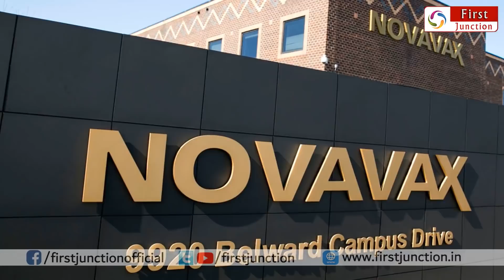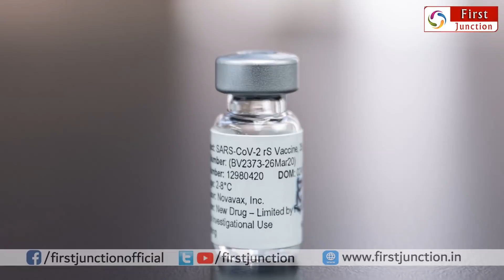வருகிறது புதிய நோவாவேக்ஸ் தடுப்பூசி ! இனி நொடியில் கொரோனா காலி | novavax vaccine tamil